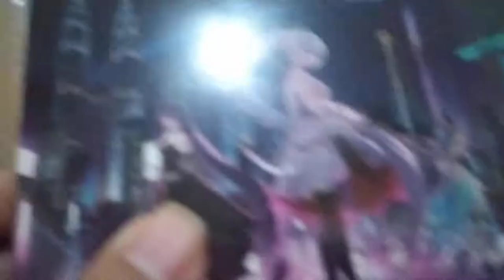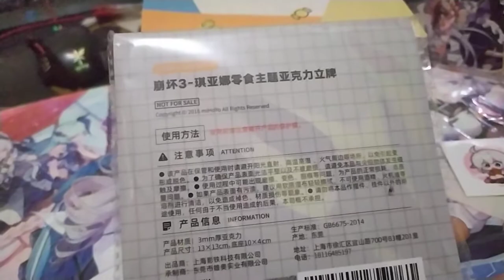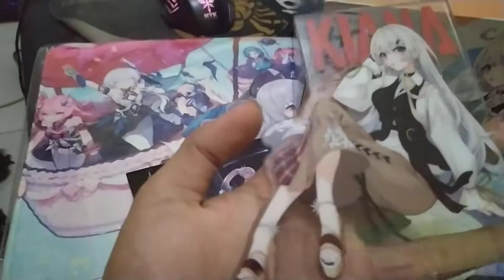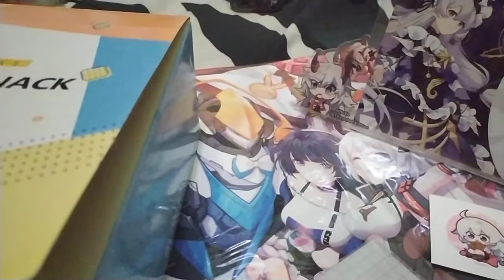Unboxing Free Honkai Snack box [ Indonesia Region ]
free honkai snack box dari event bulan oktober 2021 kejar cap level captain 85
dan itu free lumayan kan xD